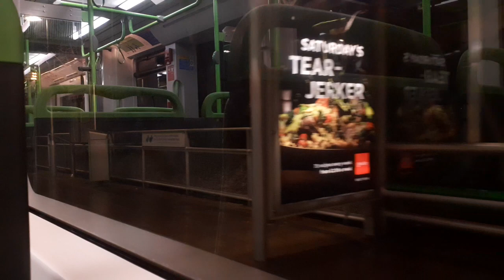Short Journey on the Croydon Tramlink - Arena Tram Stop - Sandilands Tram Stop.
haven't done tram journeys for a while so, id thought id film one.